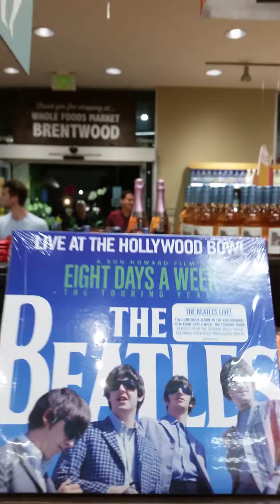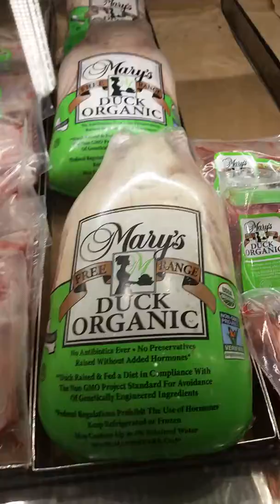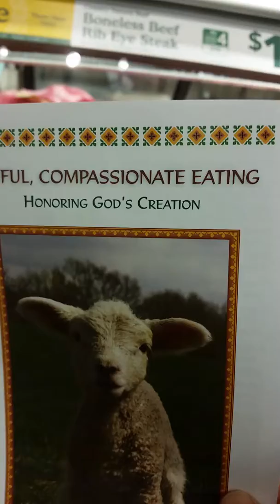Visiting Whole Foods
Life in the fast lane... just bored while waitin' for my bus.